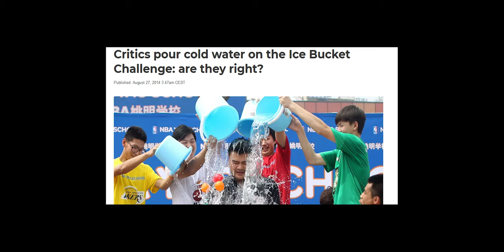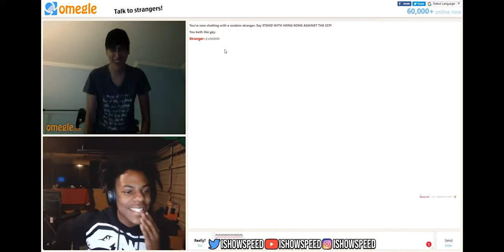Was the Ice Bucket Challenge a Scam? The Truth They Hid from You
Yup. Remember the Ice Bucket Challenge? Maybe you joined in, or maybe you just watched as people dumped ice-cold water over their heads all over social media. It was hilarious, heartwarming, and for a good cause—right? Well, maybe not entirely. What if I told you there's a lot more to the story?

Ever wondered how much of that $220 million actually made a difference? Did all that cash really go to ALS research, or did some of it slip into "administrative costs"—you know, hefty executive salaries and vague expenses? Critics called it slacktivism—people feeling like they’re saving the world by doing almost nothing.

Imagine the hype dies down, but the questions stay: Was the Ice Bucket Challenge a turning point in charity, or just another way for people to chase viral fame without any real impact? And if the organizers threw another icy stunt today, would you still join in?